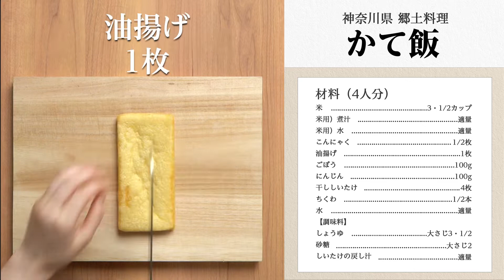うちの郷土料理～次世代に伝えたい大切な味～ 神奈川県「かて飯」レシピムービー